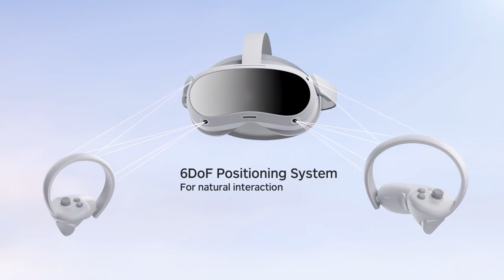Pico 4 - Official Trailer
Le Pico 4 sera disponible à partir du 18 octobre 2022 aux prix de 429€ (128 Go)  et 499€ (256 Go)

Le Meta Quest 2 au meilleur prix :
• 128 Go
• 256 Go